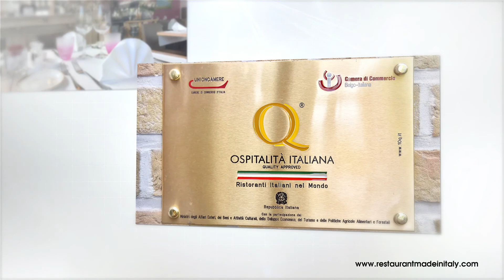Présentation en images Restaurant "Made In Italy" Asse